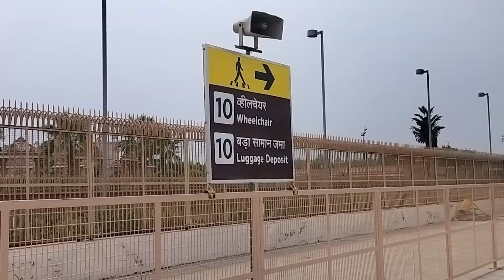ప్రపంచంలోనే అతిపెద్ద హిందూ దేవాలయం స్వామి నారాయణ అక్షరధామ్ టెంపుల్ ఢిల్లీ!bhavani style and vlogs